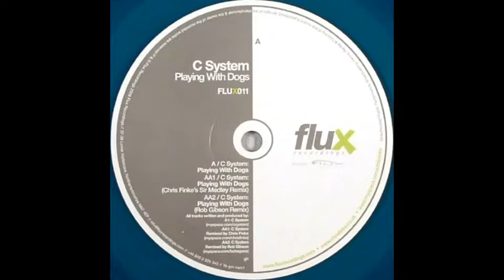C System - Playing With Dogs (2008)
C System - Playing With Dogs
12", Gre
Flux Recordings FLUX011
2008 UK